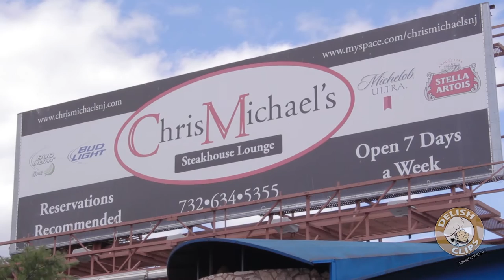Chris Michael's Steakhouse Woodbridge NJ NY Strip